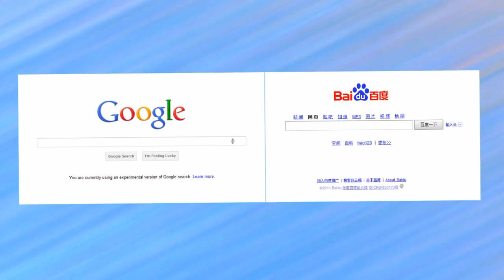Why banned Google, Instagram, Twitter, fb in China? | Tamil | Mr Thiru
This video about why china banned google, Facebook, Instagram, Twitter.

Bangles for girls:

Available sizes 2x2, 2x4, 2x6, 2x8
Models are availables in.